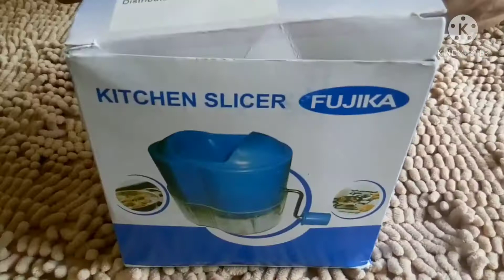CARA MEMASANG ALAT PERAJANG BAWANG PENGIRIS BAWANG KITCHEN SLINCER MURAH KWALITAS OKE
Untuk kalian yang suka masak,yang suka mengiris bawang merah/putih secara manual pasti merasa pedas di mata.
Sekarng aq saranin buat kalian untuk segera memiliki alat perajang ini,
Untuk pembelian silahkan kalian untuk klik link di bawah harga di jamin murah.